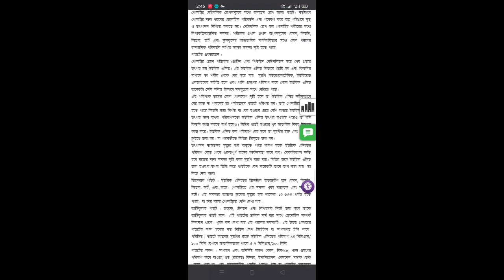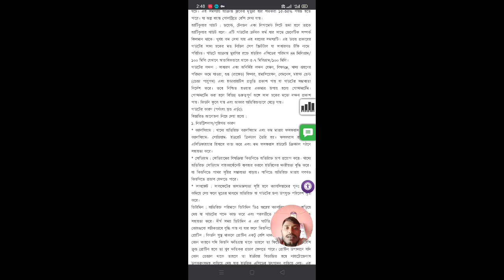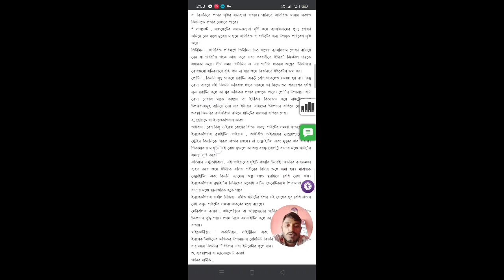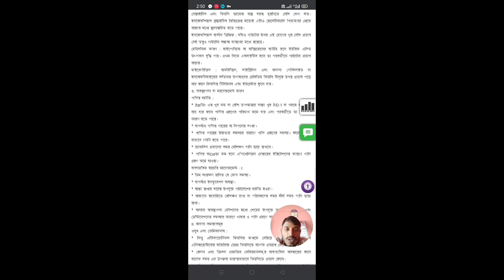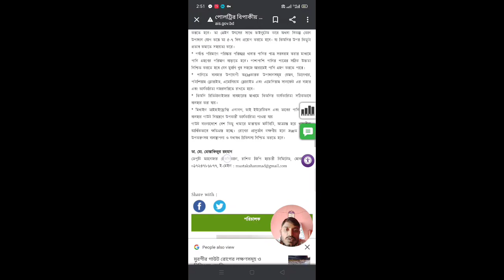ব্রয়লার মুরগির ফার্মে বা খামারে গাউট সমস্যা ও সমাধান সম্পর্কে জেনে নিন